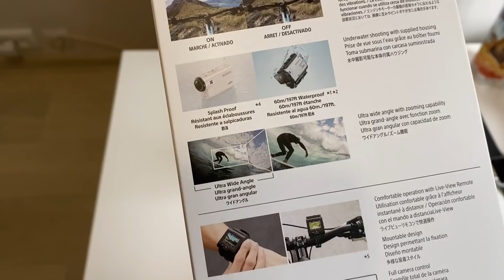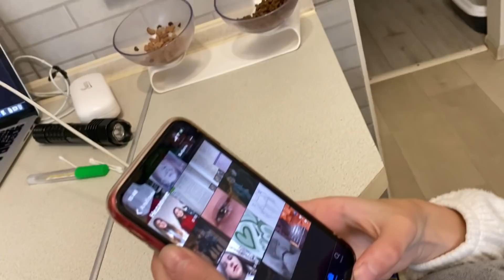ВЛОГ: Продаю все камеры. Развод в сетях. Крестница в гостях. Дарю подарки.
Инстаграмм- Kanalmalefisenta
Канал Киры - Канал Малефисента